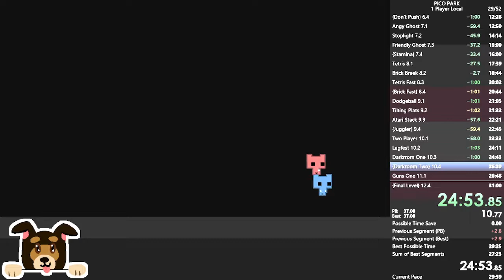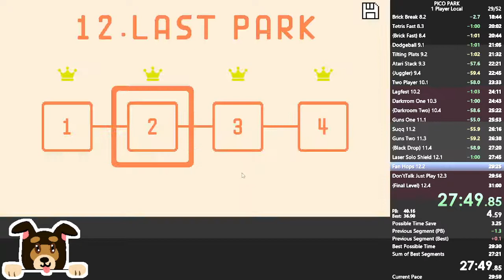Pico Park 1 Player Local in 29:49